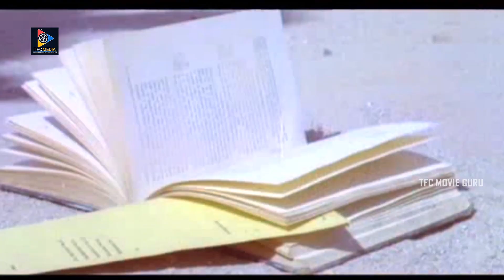నిన్నుకోర్ట్ లో నిలబెట్టి శిక్ష వేసి నడి రోడ్డు మీద సంకెళ్లు వేసి తీసుకెళ్తాను !! TFC Movie Guru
Watch & Enjoy : నిన్ను కోర్ట్ లో నిలబెట్టి శిక్ష వేసి నడి రోడ్డు మీద సంకెళ్లు వేసి తీసుకెళ్తాను !! TFC Movie Guru